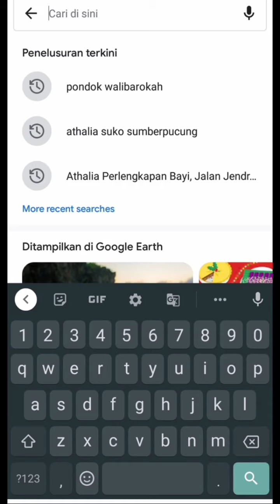BERKUNJUNG KE PONDOK WALI BAROKAH KEDIRI PONDOK LDII VIRTUAL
Channel Generasi Penerus berisi kumpulan nasehat bagi sedulur jamaah (Warga Jokam) untuk memantapkan kepahaman Jamaah, tidak terpengaruh, berubah keyakinan dan keluar dari Jamaah. Ayo kita tunjukkan bahwa kebenaran yang kita tetapi memang benar-benar sesuai QH, tunjukkan agar semua orang bisa mengetahui dan melihat apa itu kebenaran QHJ.

"Barang siapa yang menghendaki masuk ke dalam surga, maka hendaknya dia menetapi Jama'ah"
"Katakanlah yang benar walaupun itu pahit"
"Brambang diombyoki, angger lawang dienggoki"
"Kembang turi melok-melok, sego wadang sisane sore, ra peduli wong alok-alok, sandhang papan golek dhewe"
"Gela gelo, budhal ijin, mulih wong loro"
"Ribuan rintangan, jutaan pertolongan, milyaran kemenangan, surga pasti"